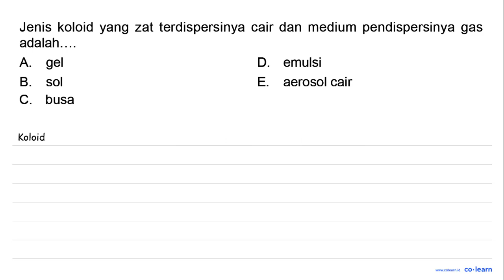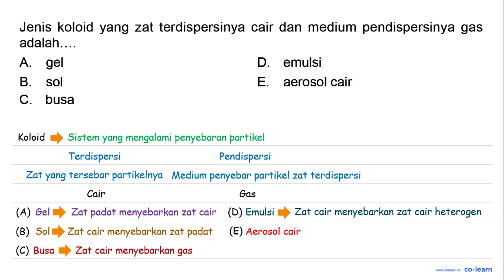Jenis koloid yang zat terdispersinya cair dan medium pendispersinya gas adalah: A gel D emulsi B....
Jenis koloid yang zat terdispersinya cair dan medium pendispersinya gas adalah: A gel D emulsi B. sol E. aerosol cair C. busa

Sumber Soal: Memahami Kimia SMA Kelas 11, IP, 2009 , Pusat Perbukuan Departemen Pendidikan Nasional

00:00 : Bedah Soal
01:00 : Konsep, rumus dan pengertian Jenis Koloid
01:18 : Langkah penyelesaian soal
-1:00 : Jawaban akhir
-1:30 : Penutup